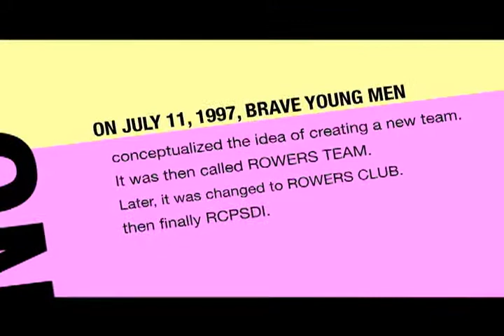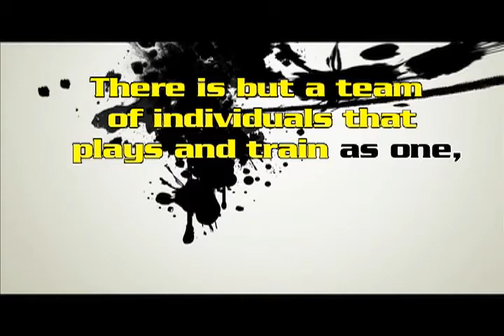Happy 15th Anniversary RCP - An AVP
AVP for the 15th Anniversary of RCP Sea Dragons, Inc.
Official theme for RCPSDI's 15th Anniversary:
"15 years and still paddling!:Rockin' the boat since 1997."